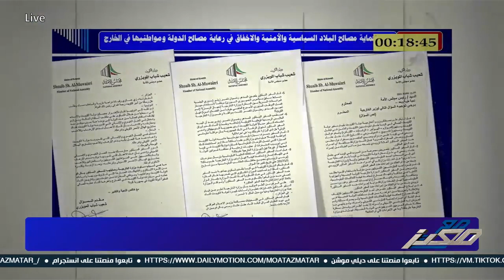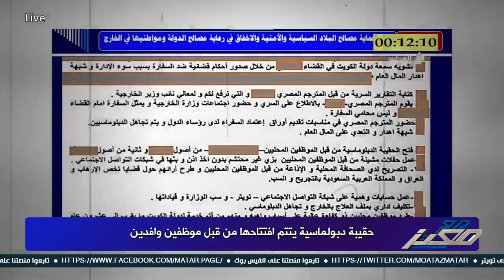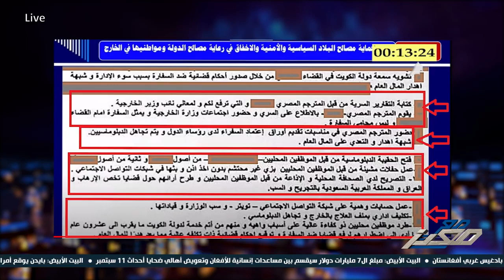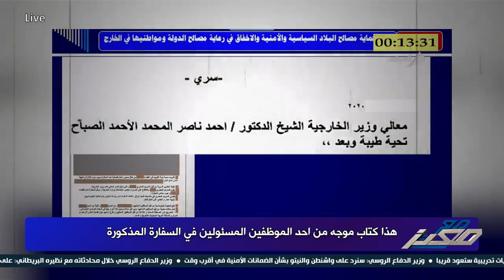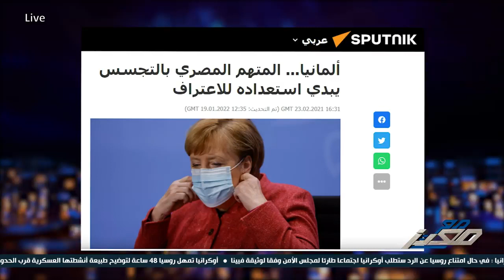بعد فضــ يحة الجواسيس بالخارج .. غليان في مجلس الامة الكويتي بسبب موظفي السفارات المصريين !!